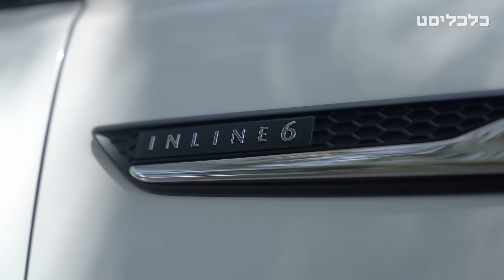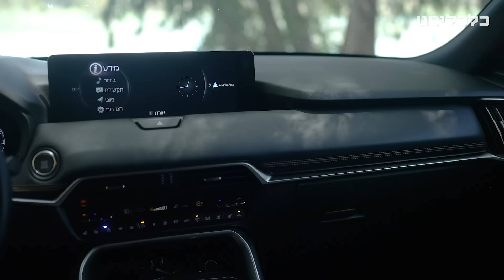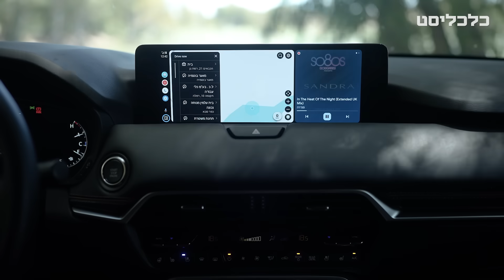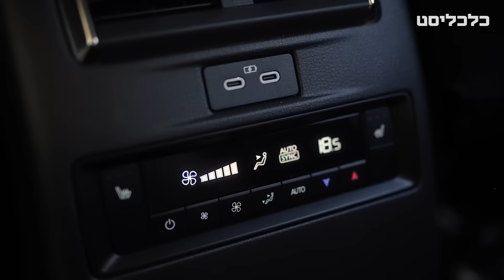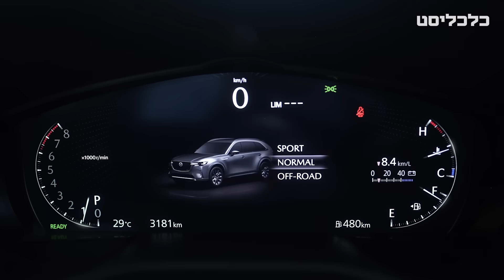ה־CX 90 של מאזדה: הרכב התנפח, המחיר גם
הוא נראה כמו האח הגדול מאוד בבית מאזדה. הוא מציע מנוע חזק, נוחות נסיעה ללא דופי ואבזור מרשים. אבל במחיר של כמעט 400 אלף שקל יש לו מתחרים חזקים וזולים יותר

קרדיטים:
הגשה: תומר הדר | צילום: אריק מרמור | עורך וידאו: עמית עזומי | עיצוב: זהר שרעבי-קופר | מפיקה ראשית: מורן דלל | מפיקת פוסט: לי אמזלג -חתן | עורך אחראי: מאור שלום סויסה